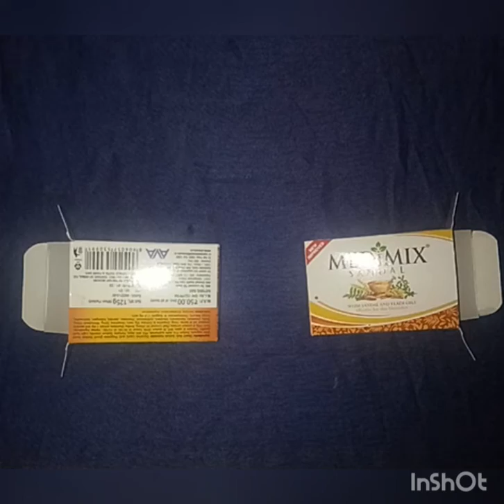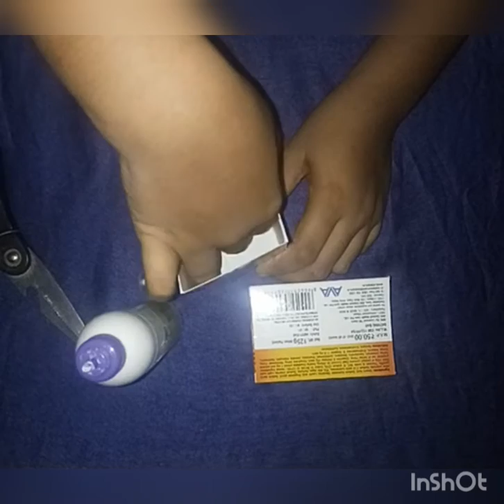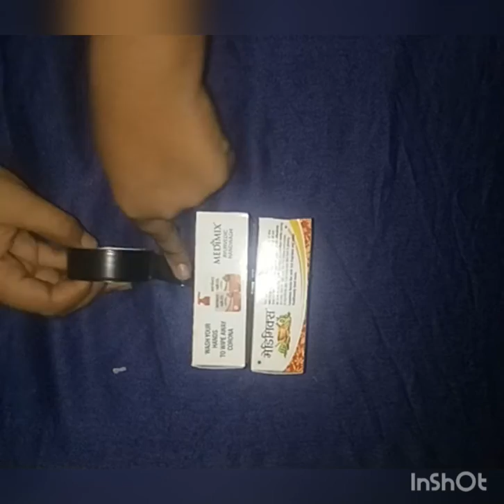how to make a pencil/pen case with soap box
this is the video about making a pencil case

things needed

1.soap box (2)
2.colour paper
3.gum
4.insolation tape
5.scissor

SEE YOU AT NEXT VIDEO... BYE...